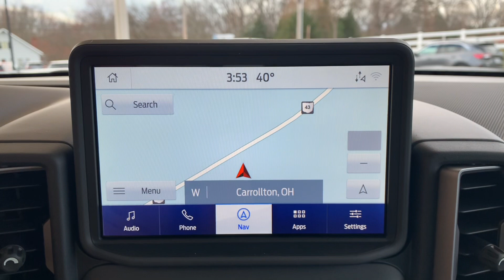F24762 2024 Ford Bronco Sport Outer Banks